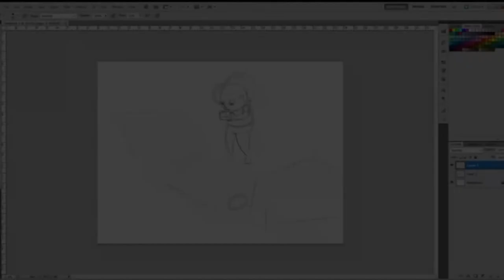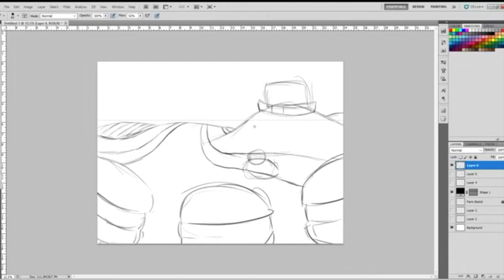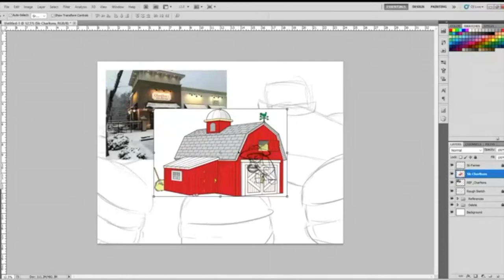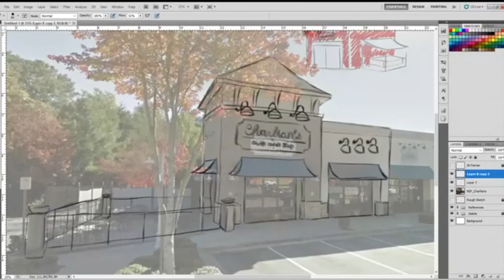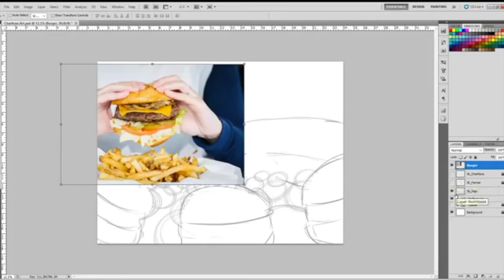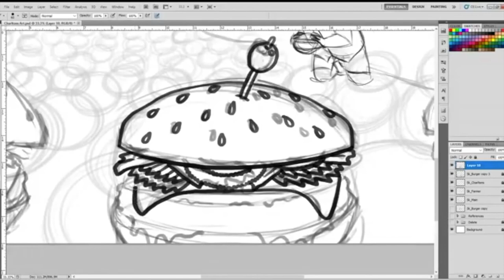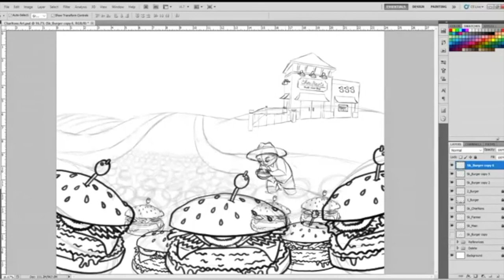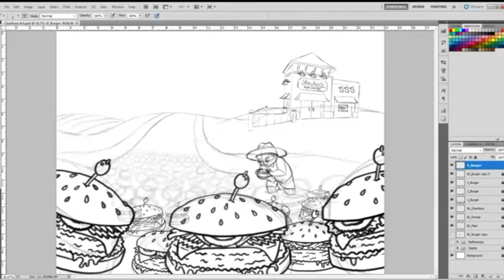The Originals at Charltons - 4-4-20 - Allyssa A Lewis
We had an amazing night of original entertainment for Charlton's Grill and Tap featuring...

the art of Allyssa A Lewis

the music of Mark Schroeder

the music of Amber Paige Cordell

the stand up comedy of Liam Nelson

and as always, I played my father, Jim Von Stein's songs.

Thank you to all of the performers.

I hope you'll consider joining us again live next Saturday night for more of The Originals at Charlton's on our facebook group page...

I hope everyone is safe and well.